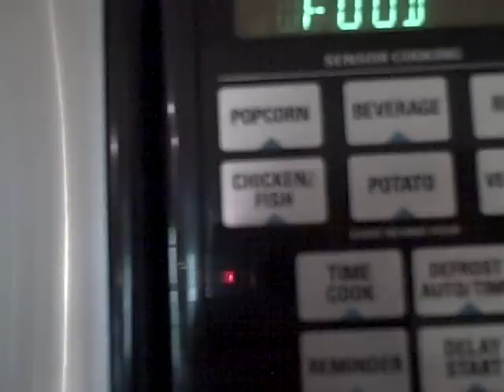Emotional Knapsack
Experimental Music Composition. The sound is much more important than the pictures. The title is a joke, but the content regards the mundane sounds we hear and neglect every day. The concept is based on John Cage's philosophy that all sounds are created equally. It is "inspired" by Toru Takemitsu.